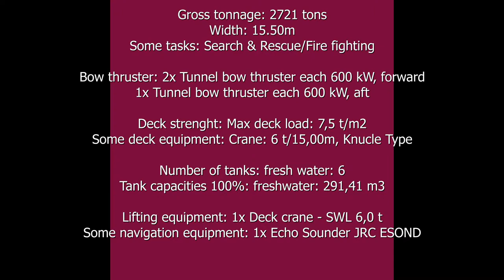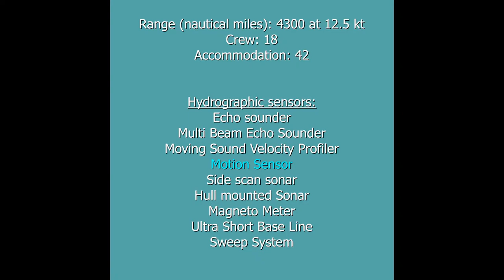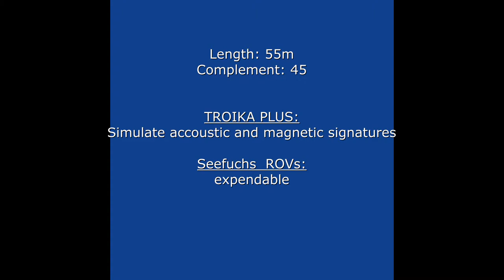Ievoli Amaranth Ijmuiden;Snellius;Siegburg, Gouwa Den Helder 2015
ALB437